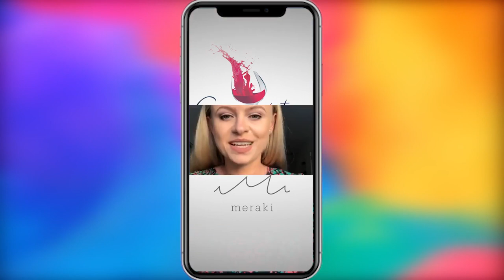Meraki's Wine Series Ep 2 Chatzivaritis Estate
The second episode of Meraki's Wine series on IGTV live.

Chloi Chatzivariti is a female winemaker who continues her parents legacy through organic practices and really low intervention wines.

We are tasting live her orange wine Ni which is a blend of Malagozia and Roditis, we talk about the Goumenissa PDO, history and vision of Chatzivaritis Estate among many other interesting things.

If you have any questions for Chloi or for myself drop them in the comments below and we will answer them shortly.

If you are in London you can come and enjoy Chatzivaritis Estate wines at Meraki Restaurant in Fitzrovia together with delicious greek food tailored by Executive Chef, Athinagoras Kostakos.